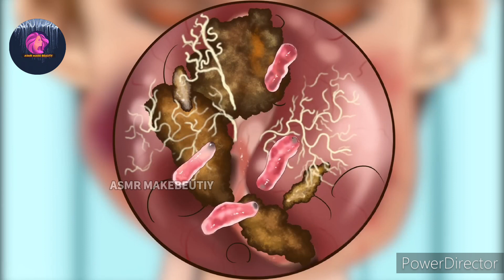Asmr removing nose blackheads _asmr removal |asmr cleaning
Asmr removing nose blackheads _asmr fungus removal |asmr cleaning face |asmr maggot infested

asmr make beutiy

removing blackheads
blackheads
blackheads on nose
ear wax removing
nose blackheads

suggested video:
asmr removal
asmr removing blackheads
asmr removing makeup
asmr remove negative energy
asmr removal animation
asmr removal acne
asmr removing ear wax
asmr removing pimples
asmr remove ear piercing pus
asmr fungus removal
asmr fungal infection
asmr fungal infection between toes
asmr fungus
asmr fungi
asmr fungal treatment
asmr funghi enoki
asmr fungo no pé
asmr funghi lunghi
asmr cleaning
smr cleaning home
asmr cleaning animation
asmr cleaning ears
asmr cleaning teeth
asmr cleaning face
asmr cleaning car
asmr cleaning shoes
asmr clear food
asmr maggot infested removal
asmr maggot
asmr maggot removal
asmr maggot infested
asmr maggots in mouth
asmr maggot infested finger removal
severely injured animation
asmr maggi
asmr maggot infested dog
asmr maggot infested face removal
asmr toes cleaning
asmr toenail cleaning animation
asmr toes nails
asmr toes animation
asmr toes cracking
asmr toenail cleaning
asmr toenail care
asmr toenail removal animation
asmr toenail removal